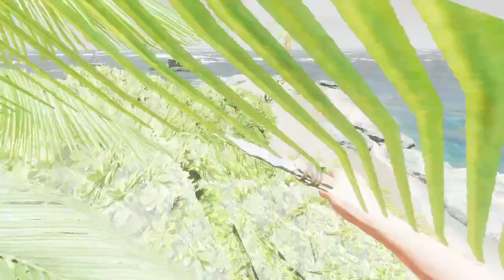Stranded Deep | Collecting everything | I Die a lot | PC | lets build a home